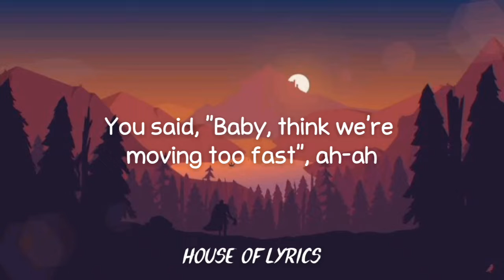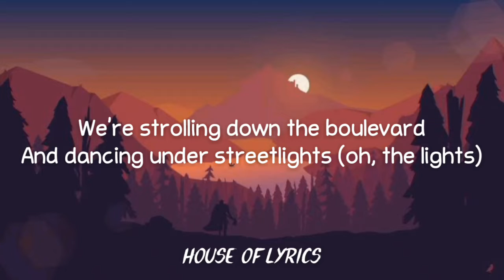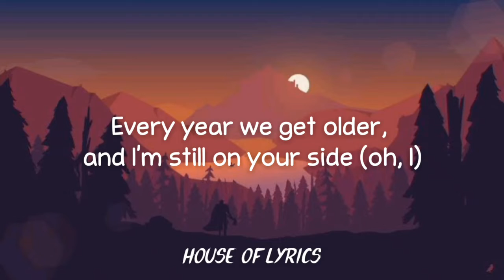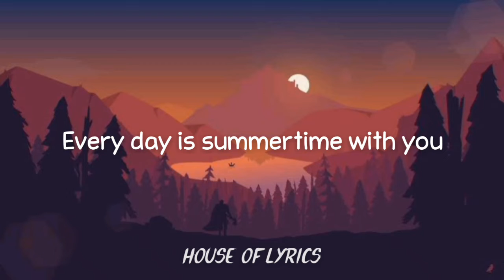Every Summertime - NIKI (Lyrics)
©️If any producer or label has an issue with this song or picture, please let me know and I will delete it immediately.